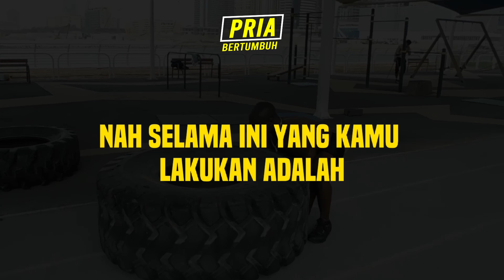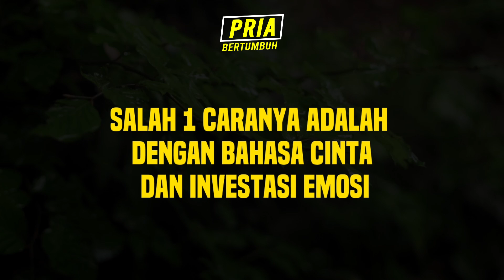STOP ! Jangan Meratukan wanita, TITIK !